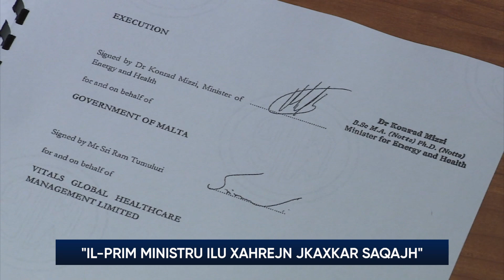"Il-Prim Ministru ilu xahrejn ikaxkar saqajh."